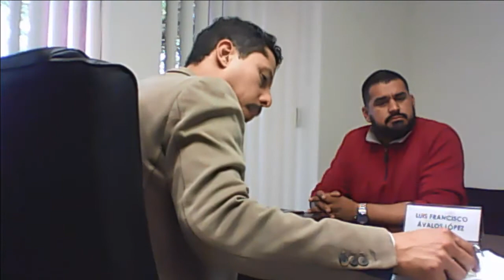Luis Franco Avalos Lopez